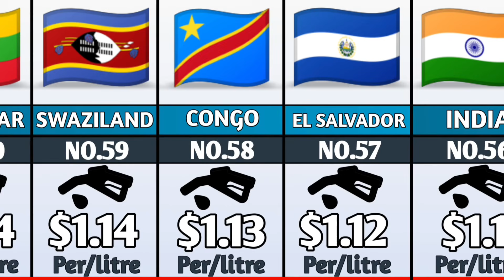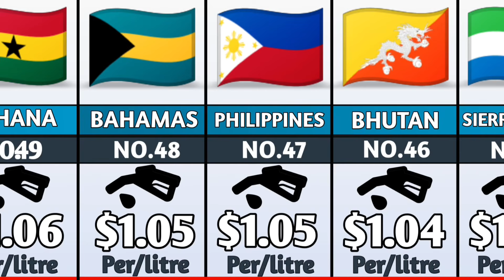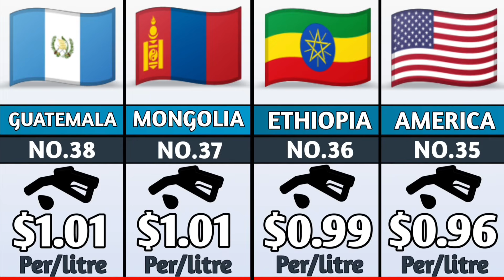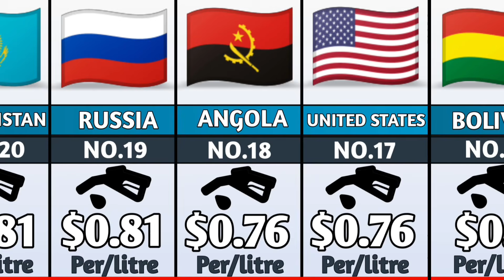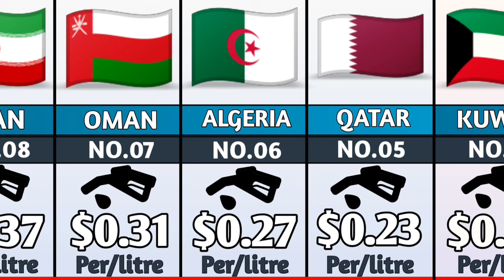Petrol Price From Different Countries ll Plus2 Data